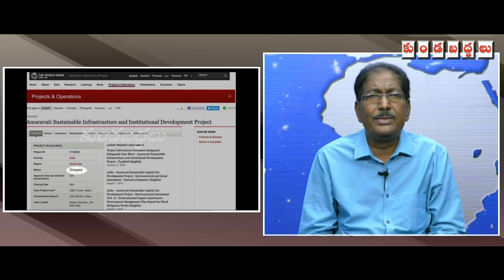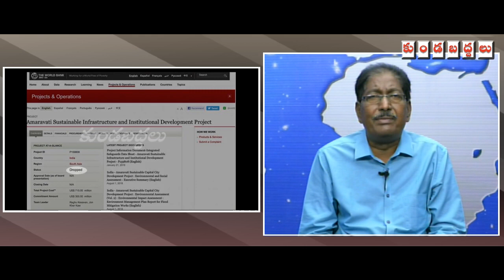Chandrababu Comments on YS Jagan | జగన్ చరిత్ర తెలిసే వరల్డ్ బ్యాంక్ వెనక్కి వెళ్ళిందా?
World Bank in its website anounced that they are not going to funding to Amaravathi Capital Building Project. On this Issue TDP Party leader Chandrababu Naidu commented in assembly on AP CM YSRCP Party leader Y S Jagan Mohan Reddy.
is that true ..what actually happened. watch full to know more